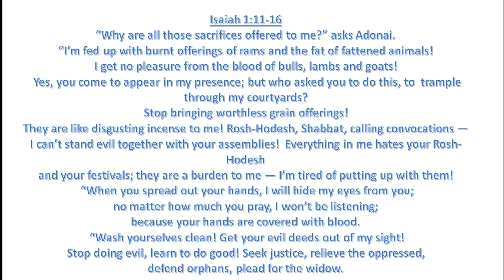Obedience or Legalism?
Legalistic obedience is when we obey because we want to earn God's acceptance; in other words, faithfully and respectfully doing what God says because we recognize his authority and only want to do what pleases him is NOT the motivation behind legalistic obedience.
Faithful obedience is doing what God says to do because he says to do it.